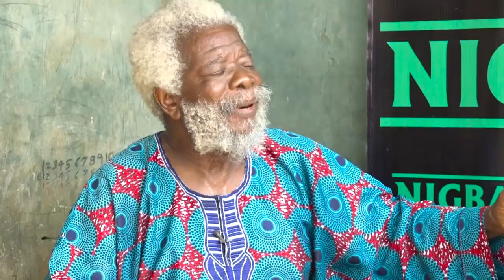Ifiorowero Pelu Agba Elere Oritage 'Baba Peter Fatomilola'